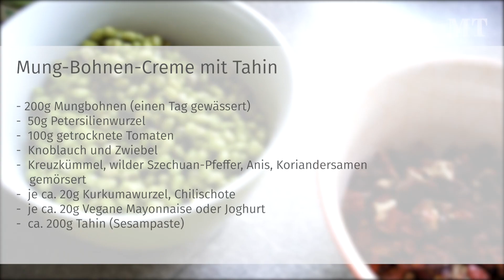Rezept aus der Ayurveda-Küche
Mung-Bohnen-Creme mit Tahin. Ayurveda-Koch Volker Kolacek  zeigt wie dieser Brotaufstrich zubereitet wird.